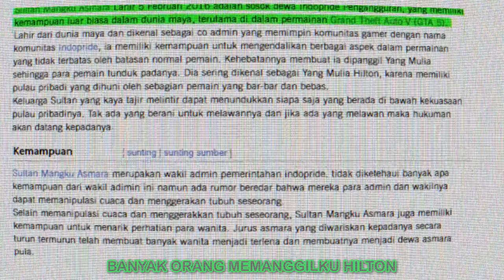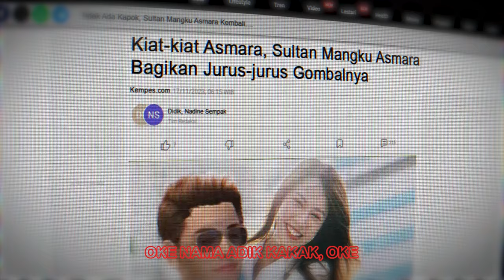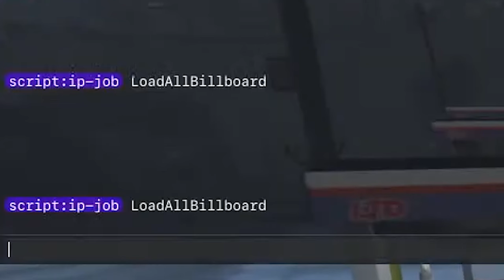KELAHIRAN SUDIBYO PRAKOSO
detik detik momen Sudibyo Prakoso lahir di kota Indopride untuk pertama kalinya.
Apakah yang akan dilakukan Sudibyo untuk bertahan di kerasnya kota Indopride ?

TERIMA KASIIIH ~!~